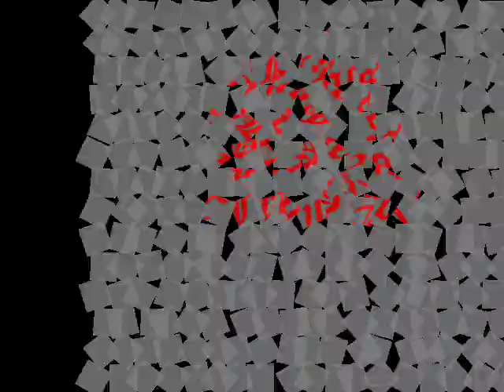Telepy K. 12.G. Lukács jön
Seggfej